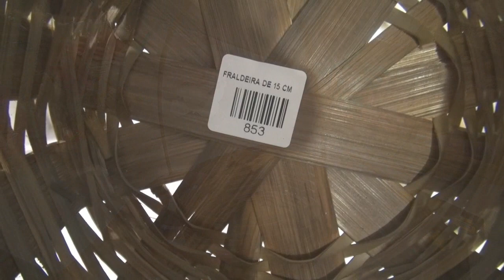CENTROS DE MESA - D.I.Y FAÇA VOCÊ MESMO - PREPARATIVOS DO JARDIM DA MELISSA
No vídeo de hoje eu vou mostrar como fiz a decoração centros de mesa do aniversário da Melissa com o tema de Jardim!

Vem comigo!

PARCEIROS DO CANAL - DECORAÇÃO DA FESTA

EMPRESA ADA FESTAS

VÍDEOS ANTERIORES PREPARATIVOS DO ANIVERSÁRIO
COMPRINHAS 25 DE MARÇO - ANIVERSÁRIO MELISSA! QUAL O TEMA DA FESTA? CORES DA DECORAÇÃO?

PREPARATIVOS ANIVERSÁRIO DE 1 ANO - NOVIDADE E COMPRINHAS!!! O JARDIM DA MELISSA

ÚLTIMAS COMPRINHAS DO ANIVERSÁRIO - DOCES/ DECORAÇÃO/ CHOCOLÂNDIA - PREPARATIVOS JARDIM DA MELISSA

COMO ORGANIZAR A FESTA DE ANIVERSÁRIO DO BEBÊ - CHECK LIST DA FESTA - JARDIM DA MELISSA

PREPARATIVOS ANIVERSÁRIO DE 1 ANO - D.I.Y - CAIXA DE MDF COM TECIDO JARDIM DA MELISSA

D.I.Y FAÇA VOCÊ MESMO - TUBETES E MINI BALEIROS BALEIROS - PREPARATIVOS DO JARDIM DA MELISSA

D.I.Y FAÇA VOCÊ MESMO - GARRAFINHAS E POTINHOS DE PAPINHA - PREPARATIVOS DO JARDIM DA MELISSA

D.I.Y FAÇA VOCÊ MESMO - CACHEPOS E VASINHOS - PREPARATIVOS DO JARDIM DA MELISSA